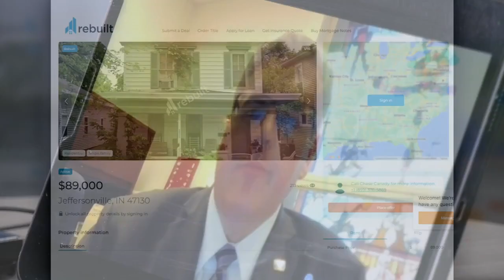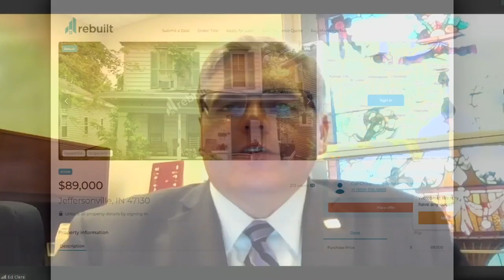Southern Indiana woman released from lowball offer on her home